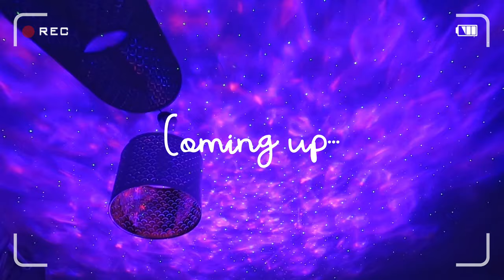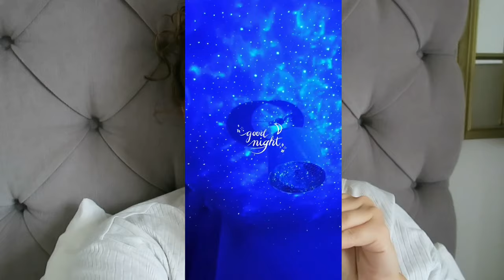AUTUMNAL VLOG🍂 ORGANISING, CLEANING, SPEND THE DAY WITH ME!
BYE SUMMER, HELLO AUTUMN🍂 ORGANISING, CLEANING, SPEND THE DAY WITH ME VLOG

LINKS:

DENIM SHIRT*
NIGHT LIGHT